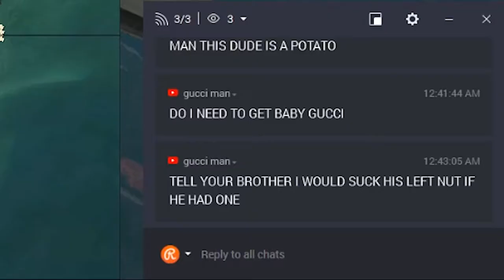Paying for Road Rage and Potatoes!!! AtopDerekMountain Stream Moments #12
I think Dana enjoys watching me bleed out... have fun while watching the fantastic fun on AtopDerekMountain!!!